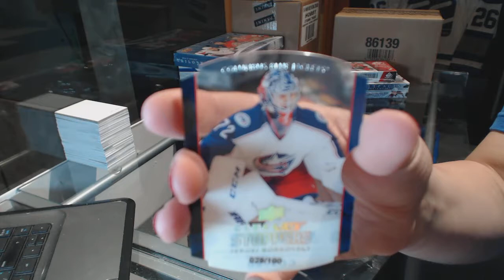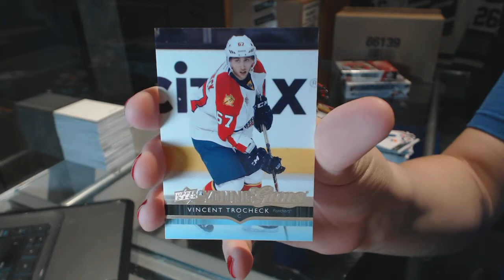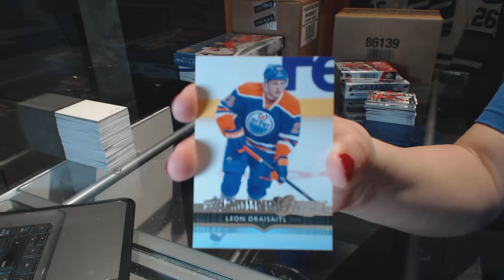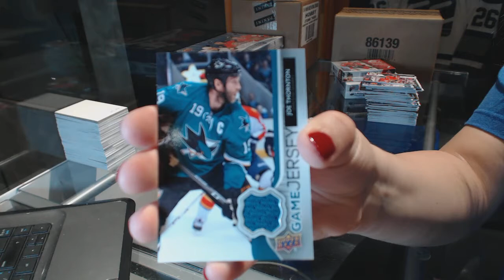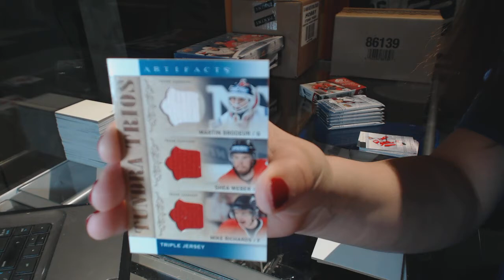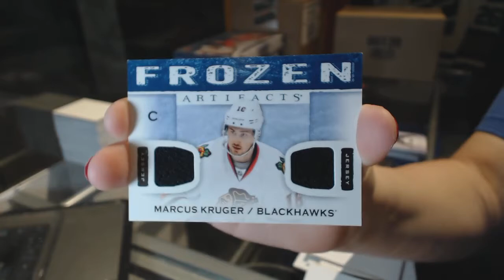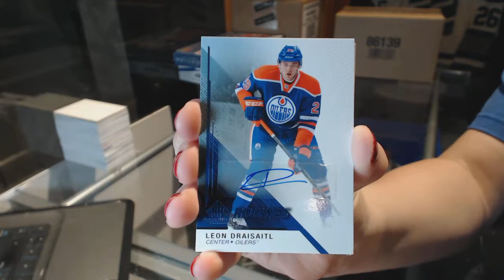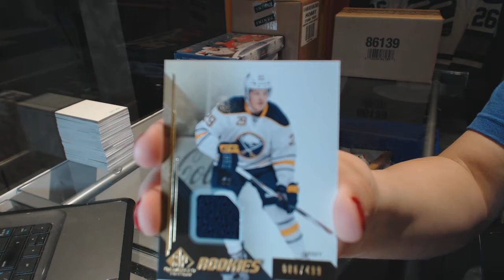14-15 UD Series 1, 14-15 UD Artifacts & 14-15 UD SP Game Used Hockey Box Break - C&C GB #6523